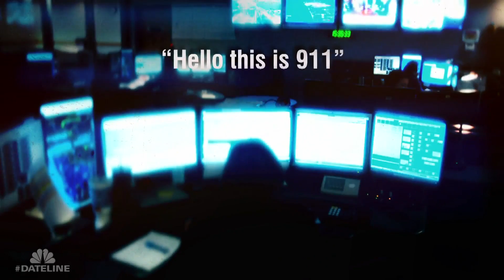Dateline Episode Trailer: The Night of the New Moon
A former marine, who once was the hero for a woman in an abusive marriage, is back on ‘Dateline.’ But this time, has his desire to help gone too far? Andrea Canning reports.